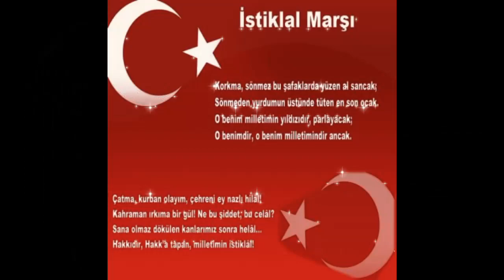Saat dokuzu beş geçe şiiri / 10 Kasım / Atatürk yoktu şiiri